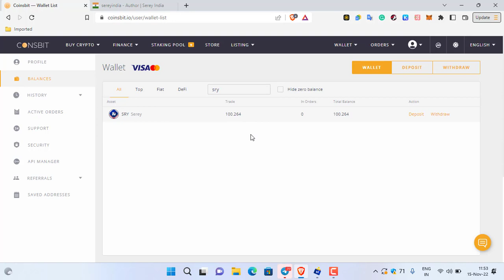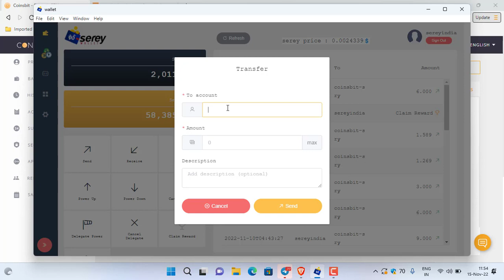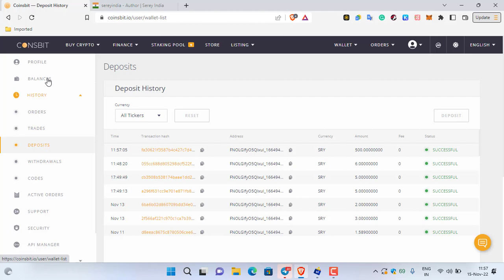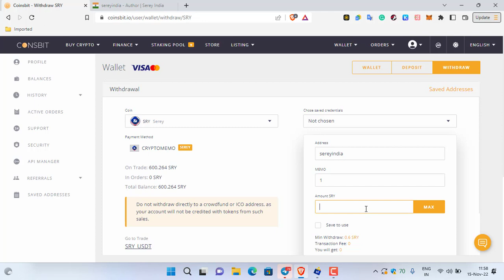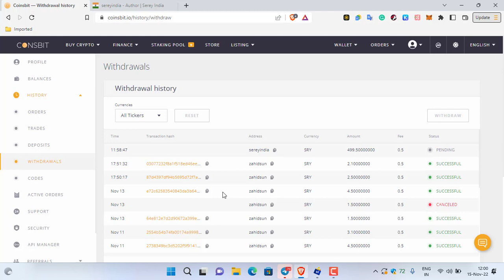SRY coin listed on Coinsbit Exchange